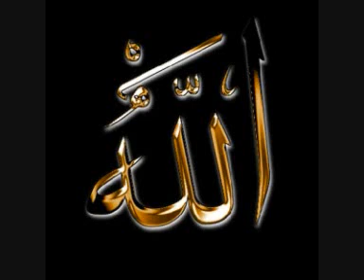Surah Al Imran Full Version -Sheikh Saad Al Gahamidi